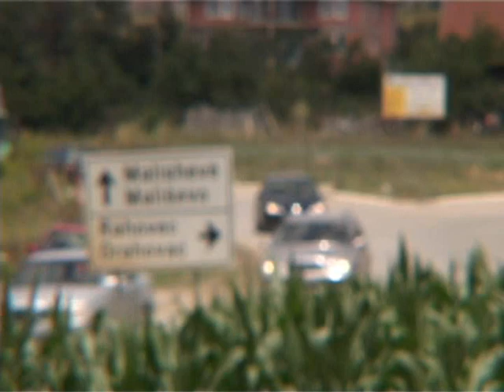Agim B. Qelaj Film Dokumentar pjesa e 7/9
Agim B. Qelaj Komandant Coli Brigada 121 Kleqk

Film Dokumentar pjesa 7/9